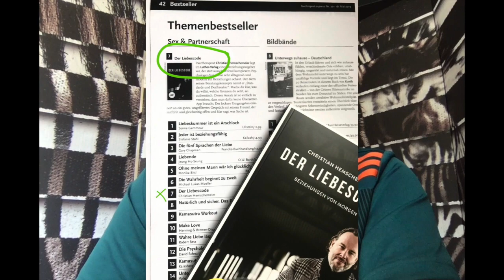Warmer Wechsel (Dating nach toxischer Beziehung)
Wenn man einen Partner datet, der sich gerade getrennt hat, muss man mit einigen Schwierigkeiten rechnen. Außerdem geht es um das Thema Standards: Es ist gut welche zu haben, aber man sollte schon *geschmeidig* bleiben.